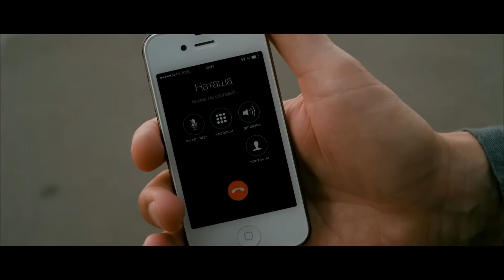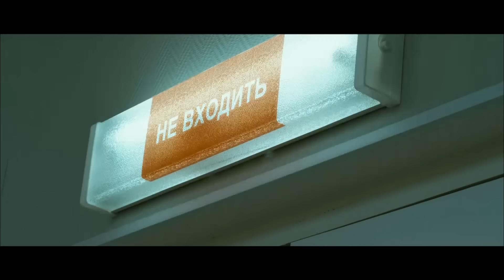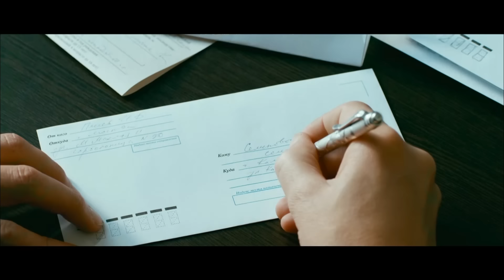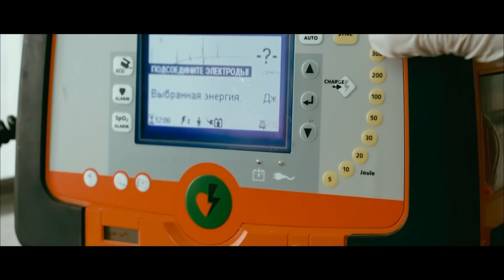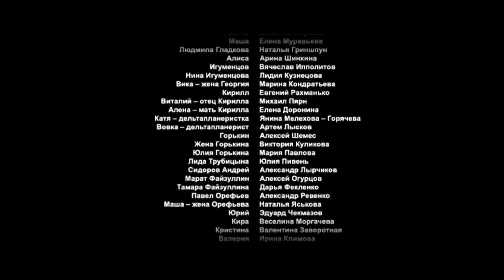Медсестра 11-12 серии мелодрама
Год производства 2016 (1 сезон)
Страна Россия Жанр
Режиссер Михаил Журавкин
Сценарий Мария Кулиджанова, Ирина Резванова
В главных ролях
Денис Бургазлиев
Виктория
Олег Фомин
Елена Полякова
Михаил Трухин
Евгений Рахманько
Аглая Шиловская
Артем Лысков
Александр Пашков
Виктория Лукина
Старшей медсестре городской больницы Анне Виталс, муж которой пропал без вести пять лет назад, приходится одной воспитывать взрослеющую дочь и ухаживать за пожилой матерью. Молодая женщина совсем не думает о себе и живет только работой. Она успешно руководит медицинским персоналом и не уступает в профессиональных навыках ведущим специалистам отделения. Ежедневно по роду своей деятельности Аня сталкивается с трагедией и болью людей, но не теряет чувства сострадания и старается всячески помочь попавшим в беду. Ее жизнь начинает меняться с приходом в больницу нового заведующего кардиологическим отделением Игоря Борисовича...